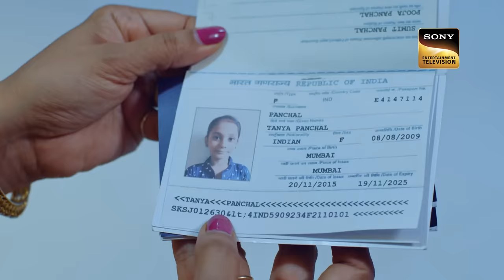चक्रव्यूह | Crime Patrol 48 Hours | Ep 11 | Full Episode | 21 July 2023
Episode 11: चक्रव्यूह
In Ahmedabad Gujarat, a young girl named Maira Parikh seems to be missing from her from home. Her father, Raghav, gets killed trying to save her. Will the police be able to find the one responsible?